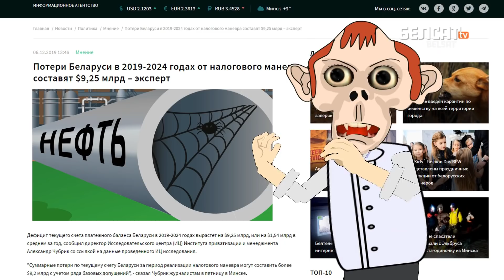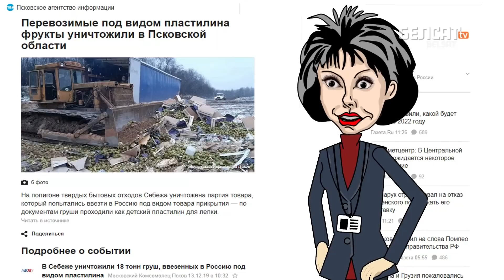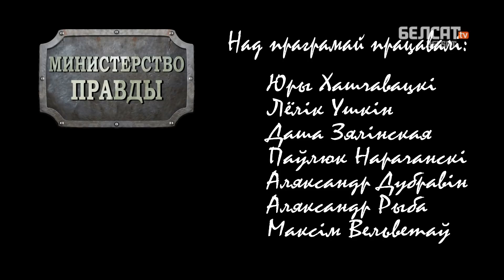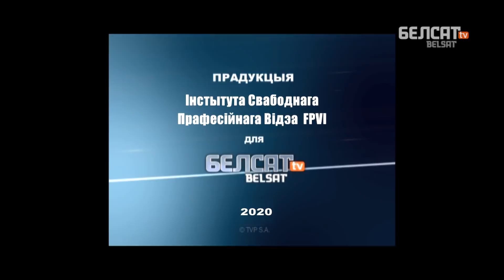Если бы не Лукашенко, Россия умерла б с голоду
К Международному Дню таможенника представляем Мульт о том, как Гарант лепил горбатого!

Беларусская контрабанда должна быть многовекторной!
Что такое "гибридная граница"?
В Беларуси две беды: Совмин и дорожные карты.
Как правильно везти в Россию груши под видом пластилина?